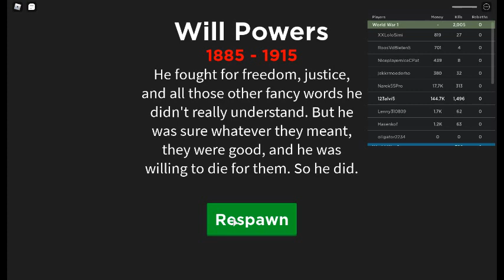playing [GRENADES!] War Simulator on Roblox!